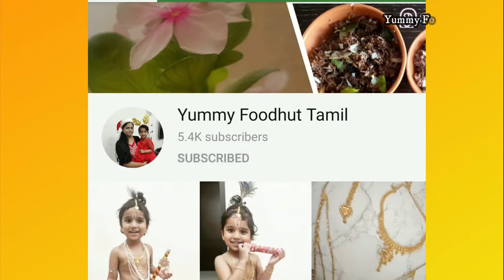சத்தான ப்ரோக்கோலி மிளகு வறுவல் | Highly nutritious and Healthy Broccoli Recipe in tamil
Quick Evening snacks recipe, Teatime snacks, Ricesnacks recipe, tasty, yummy, snacks in lockdown, instant snacks, less ingredient snacks, kids snacks

samayal kurippugal
kitchen hacks in Tamil
kitchen tips in Tamil
kitchen tricks in Tamil
easy tips

Tamil New Year sweet Recipes
Tamil New year food recipes
Festival recipes
Deepavali Recipes
vinayaga chathurthi Recipes